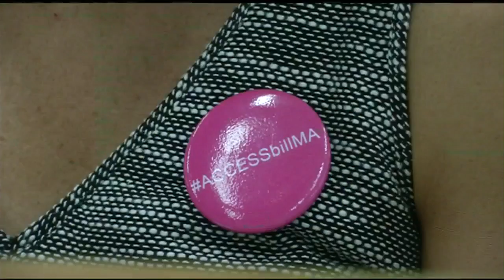Lawmakers push to secure birth control coverage in Massachusetts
Lawmakers are pushing to approve a birth control coverage bill with uncertainty over federal health coverage.